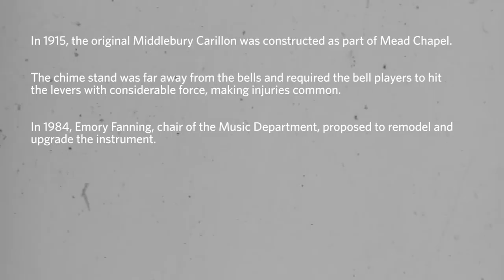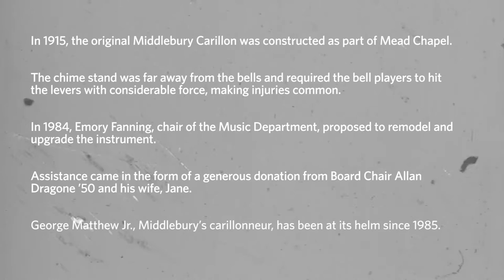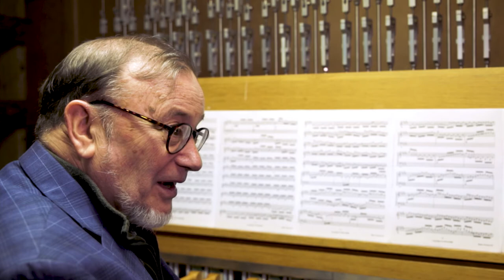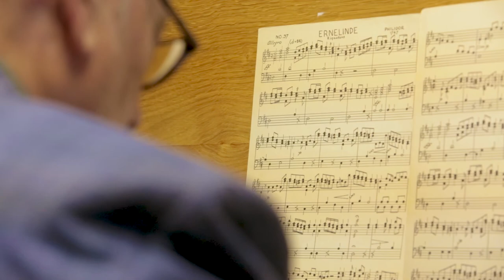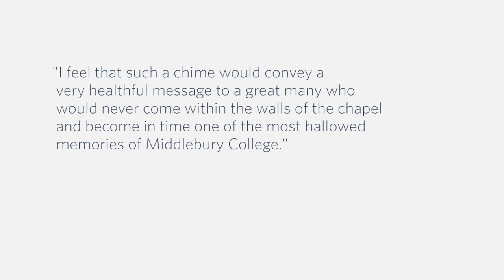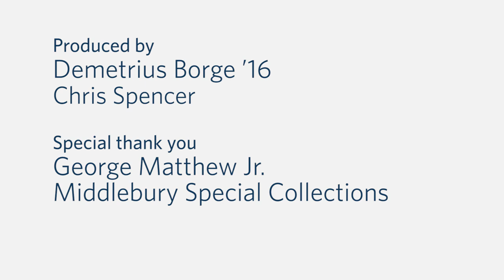The Four Octaves of Middlebury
Since 1985, George Matthew Jr. has been the official carillonneur of Middlebury College, delighting the campus and surrounding community with the cascading harmony of 48 bells from on high in the tower of Mead Chapel.